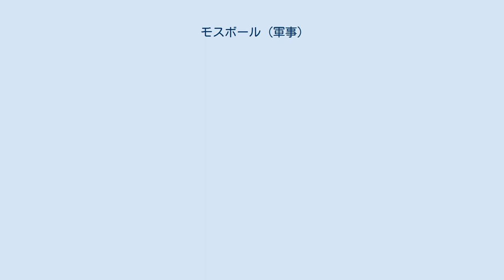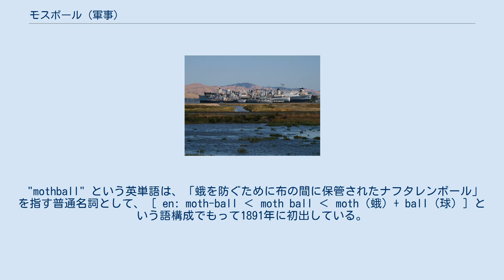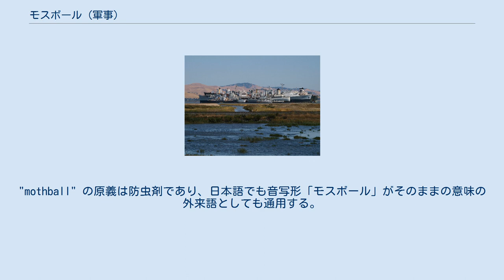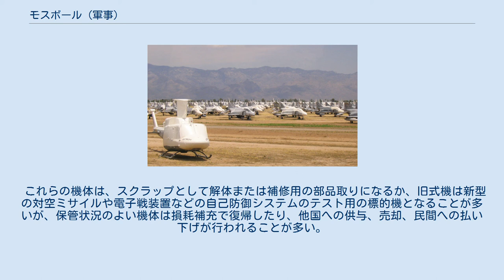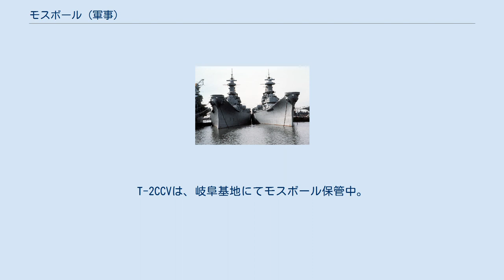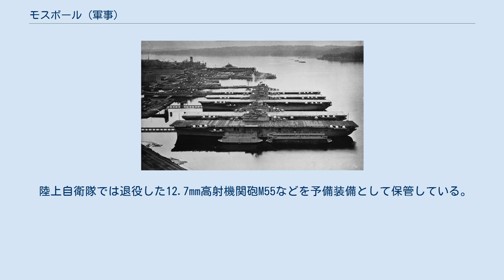モスボール (軍事)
かつてサスーン湾にあった"幽霊艦隊" 。
これらの実態は、モスボール中のアメリカ海軍予備艦隊であった。
2008年撮影。
 フィラデルフィア海軍工廠でモスポール中のアメリカ海軍予備艦隊の軍艦3隻。
右から順に、戦艦アイオワ、戦艦ウィスコンシン、空母シャングリラ。
1978年撮影。
 上に同じく、1982年撮影。
 ピュージェット・サウンド海軍造船所でモスボール中の6隻の空母。
手前から順に、"海軍の最奮闘艦"エセックス (CV-9)、タイコンデロガ (CV-14)、ヨークタウン (CV-10)、レキシントン (CV-16)、バンカー・ヒル (CV-17)、ボノム・リシャール (CV-31) が整列している。
1948年撮影。
 軍事分野等でいうところのモスボール（英: mothball ）とは、兵器などの機器を予備役にすること。
具体的には、再使用を考慮して極力劣化を防ぐため、開口部を防水加工し保管すること。
ドイツ語では "einmotten（日本語音写例：アインモッテン）" がこれに当たる。
 長期に亘って使用予定がなく、人の出入りもないと分かっている場合には、内部に窒素を充填して完全に密閉し、金属部材の腐食（錆）を防ぐ処置を併せて行うこともある。
 軍用機などを再使用を考慮して極力劣化を防いで保管することも指す。
軍用機の保管にはレーダーや無線機などの電子機器およびエンジンは取り外して別に保管する。
 "mothball" という英単語は、「蛾を防ぐために布の間に保管されたナフタレンボール」を指す普通名詞として、［ en: moth-ball ‹ moth ball ‹ moth（蛾）+ ball（球）］という語構成でもって1891年に初出している。
「使わずに保管しておく」「長期間使用しない」などといった意味をもつ比喩表現 "mothball" は、上記の普通名詞から派生して1901年に初出する。
また、「保管する」という動詞 "mothball" は1902年に初出している。
軍事分野における初出は1946年のアメリカ合衆国にあり、つまりは、第二次世界大戦の終わりになって軍艦の戦後の扱い方について具体的に検討され始めた時期のことであった。
以上は、『オンライン・エティモロジー・ディクショナリー』に基づいて紐解いた。
 他方、『英辞郎』では「（不用品などが）仕舞い込まれて」を意味する英語の "in mothballs" から派生した語としている。
"mothball" の原義は防虫剤であり、日本語でも音写形「モスボール」がそのままの意味の外来語としても通用する。
 アメリカ合衆国では、軍艦は海軍予備艦隊、民間船舶は国防予備船隊としてモスボール保管を行っている。
これらは、必要に応じて現役復帰したり、海外に売却されたり、あるいは実艦標的として海没処分となる。
例えば、第二次世界大戦終結時に日本の降伏文書調印式に使われた戦艦「ミズーリ」は、朝鮮戦争後の1955年2月26日に退役した後、長らく記念艦として一般に公開されていたが、31年後の1986年5月10日に再就役している。
 AMARGでモスボール中の軍用機。
手前の1機はUH-1汎用ヘリコプター、奥は全てF-4ファントムII戦闘機。
2005年撮影。
 AMARGでモスボール中のF14トムキャット戦闘機。
2007年撮影。
 アメリカ合衆国アリゾナ州のデビスモンサン空軍基地にあるAMARGでは、時点で4,400機に上る軍用機が保管されている。
主な機体は、T-33練習機（1948年運用開始）、B-52爆撃機（1955年運用開始）、C-130輸送機（1956年運用開始）、UH-1汎用ヘリコプター（1959年運用開始）、F-5戦闘機（1959年初飛行）、F-4戦闘機（1960年運用開始）、F-16戦闘機（1978年運用開始）などである。
 これらの機体は、スクラップとして解体または補修用の部品取りになるか、旧式機は新型の対空ミサイルや電子戦装置などの自己防御システムのテスト用の標的機となることが多いが、保管状況のよい機体は損耗補充で復帰したり、他国への供与、売却、民間への払い下げが行われることが多い。
日本の海上自衛隊が平成23年度（2011年度）補正予算で購入したC-130R輸送機もモスボール保管されていたものである。
また、旧式のレシプロ機や練習機はCOIN機に改造されて売却されることもある。
 航空自衛隊では、余剰機や試作機が予備機扱いとなってモスボール保管される場合が多い。
F-4E...